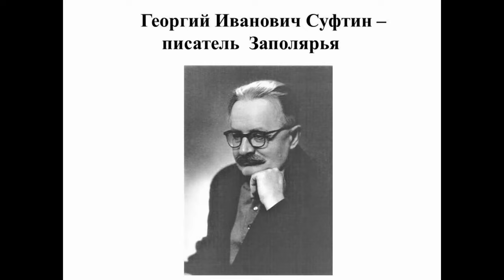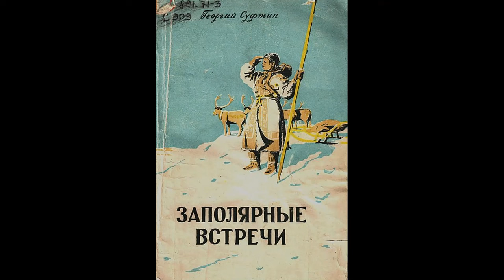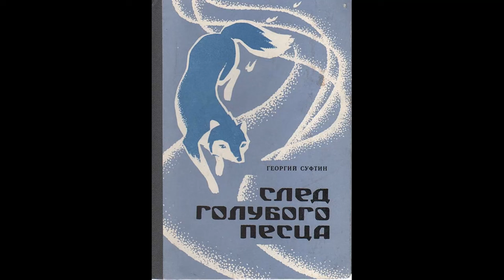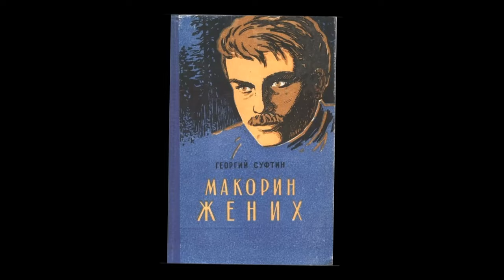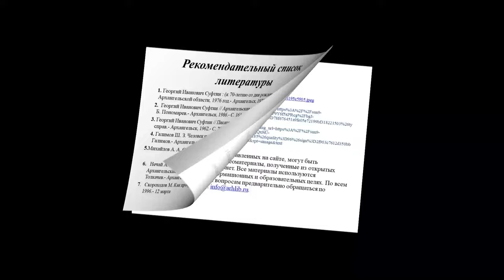Георгий Суфтин — писатель Заполярья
Сотрудники Соломбальской библиотеки № 5 им. Б. В. Шергина предлагают познакомиться с творчеством Георгия Ивановича Суфтина, известного северного журналиста, поэта, прозаика, который в своих книгах открыл мир заполярной тундры и её обитателей.